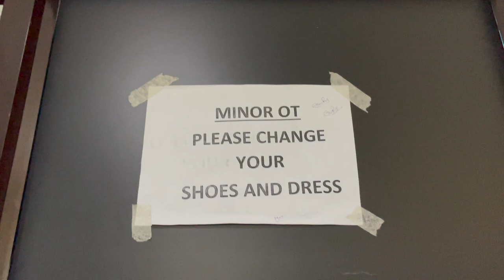Surgery and Allied | MBBS Internship Vlog-1 | AIIMS Bhubaneswar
surgery was one of the best and satisfying postings. I got to learn and do a lot of interesting things but somehow failed to document most of them. this is a futile attempt to compile whatever I have on my phone so as to move ahead with the next project ;)